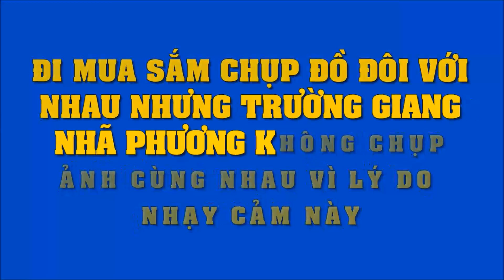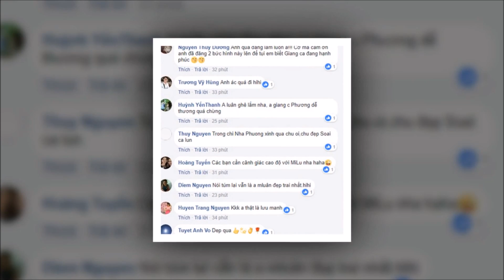Đi mua sắm, mặc đồ đôi với nhau Trường Giang Nhã Phương trốn không chụp ảnh chung vì lý do nhạy cảm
Đi mua sắm, mặc đồ đôi với nhau nhưng Trường Giang – Nhã Phương trốn không chụp ảnh chung vì lý do nhạy cảm.